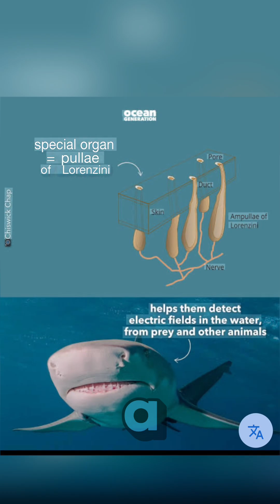The Weirdest Thing Ever Found in a Shark’s Stomach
Marine scientists discovered one object inside a shark that stunned researchers and revealed how shark senses really work. This short explains the strangest thing ever found in a shark’s stomach, how it got there, and why sharks often bite things that are not food at all. Every fact is backed by real science. Watch to the end for the reveal. Stay wild.